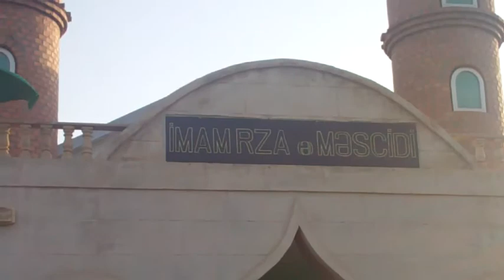Yas məclislərində israfçılığa son qoyulur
Son dövrlərə qədər İmişlinin yas məclislərində verilən dəbdəbəli, genişçeşidli təamlar rayon ictimaiyyətinin müzakirə mövzusu idi. Nəhayət, Hacı Rasət başda olmaqla dindarların böyük bir qrupu yığıncaq keçirdi. Qərara alındı ki, belə məclislərdə bir çox təamlar verilməsin. Bu qərar hüzr sahibləri ilə əvvəlcədən razılaşdırılır.
Racı Rasət deyir ki, son dövrlərə qədər camaatın böyük bir qismi belə məclisləri yola vermək üçün borca girməli olurdu: " Camaat çox əziyyət çəkirdi. Hüzr məslislərində israfçılığa yol verilirdi. Belə hal isə İslamda bəyənilmir. Qurani-Kərimdə də ayə var ki, Allah israf edənləri bağışlamaz. Camaatın vəziyyətini də nəzərə almaq lazımdır. İnsanlar var ki, belə məclisləri yola vermək üçün kredit götürməli olurdu. Bu da bir çox çətinliklərə gətirib çıxarırdı. Biz də çalışırıq ki, camaata yüngüllük olsun."